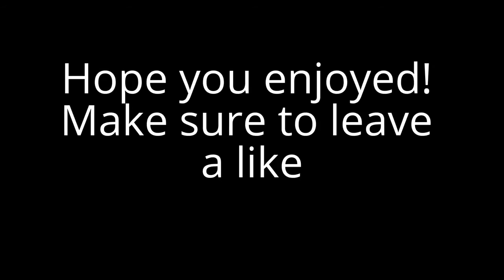PICK MY NEW INTRO!